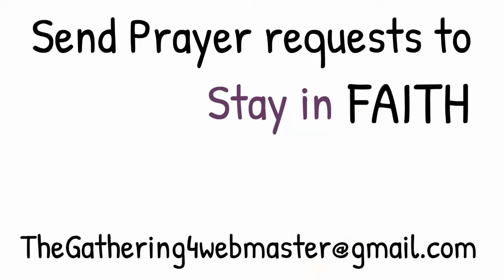July 5, 2020 Sermon & Music - 5th Sunday After Pentecost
The Gathering For Christ Sermon and Music from Home for the Fifth Sunday After Pentecost July 5, 2020. Sermon by Pastor Eric Dawson. Music by For The Cross Praise & Worship Band. CCLI Streaming License #11125620.